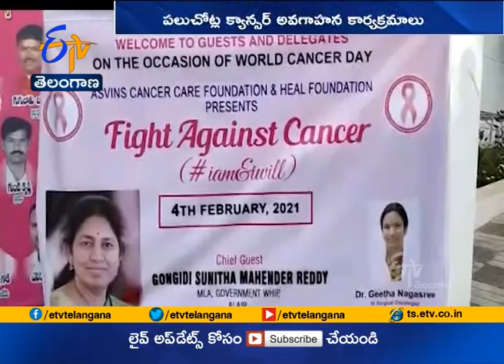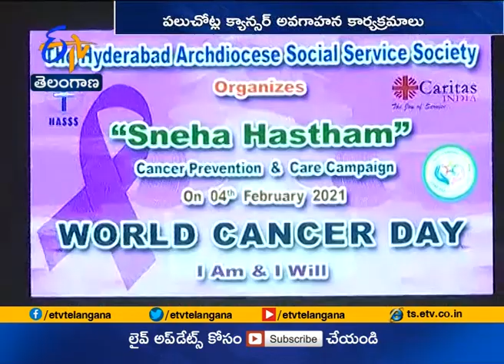World Cancer Day | Rallies & Awareness Programme Held | in Various Places